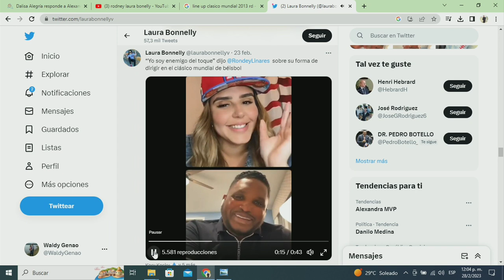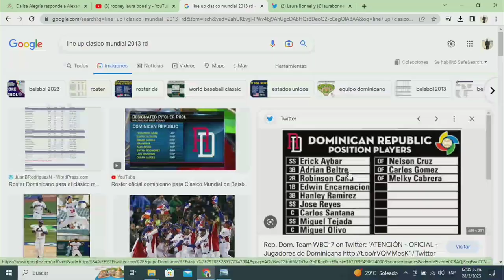Rodney Linares"Soy enemigo del toque" ¿Clásico Mundial sin juego pequeño para RD?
En una rueda de prensa el jueves en Baltimore, el coach de la tercera base de los Rays, Rodney Linares, fue nombrado manager de la selección dominicana para el Clásico Mundial de Béisbol, a celebrarse en marzo próximo.

El gerente general del equipo dominicano, Nelson Cruz—bateador designado de los Nacionales—también estuvo presente, junto al presidente de la Federación Dominicana de Béisbol, Juan Núñez.

Linares, de 44 años, es un exjugador de liga menor e hijo del expelotero Julio Linares y quien tuvo una larga trayectoria como instructor y dirigente de liga menor en la organización de los Astros. Como piloto, compiló marca de 762-697 en liga menor de Houston, siendo nombrado Manager del Año de su circuito en dos ocasiones.

Ahora en su cuarta campaña como coach de tercera de los Rays, Linares pasó los últimos dos meses y medio de la temporada del 2021 junto a Cruz en los Rays, tras el cambio del segundo de Minnesota a Tampa Bay en julio del año pasado

anal variado, divertido e informativo.
Deportes, Espectaculos y Aventuras.